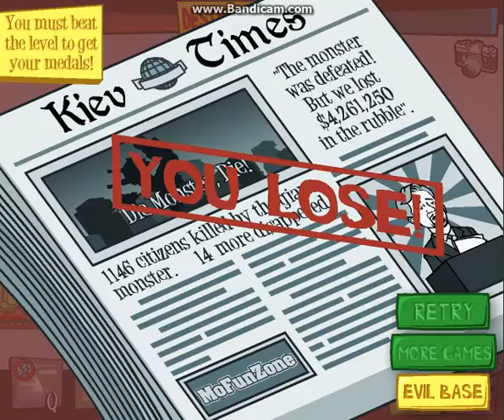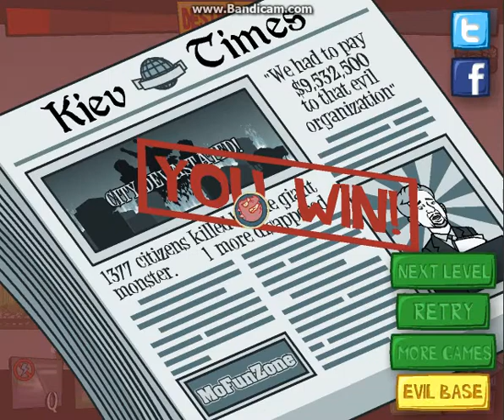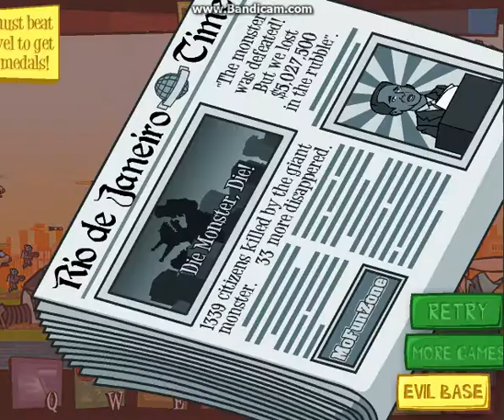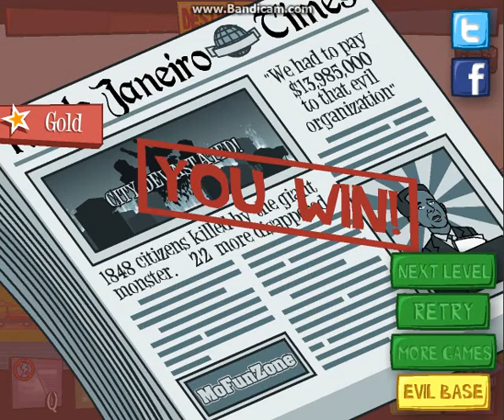Let's Play | Days of Monsters! | Episode 9 | Finale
Hey! I hope you like this video! This is the finale to this series. No other videos have (of this upload) been recorded or will be.

Links:

DAYS OF MONSTERS

MOFUNZONE